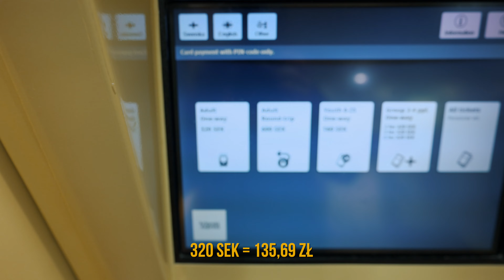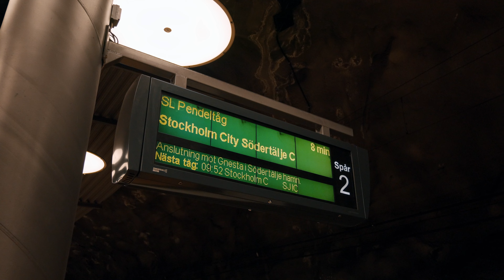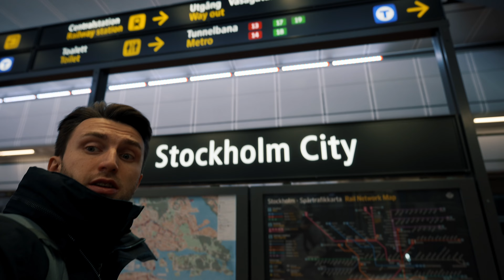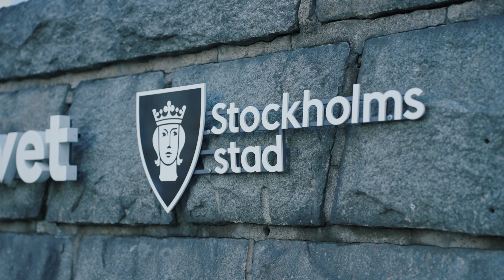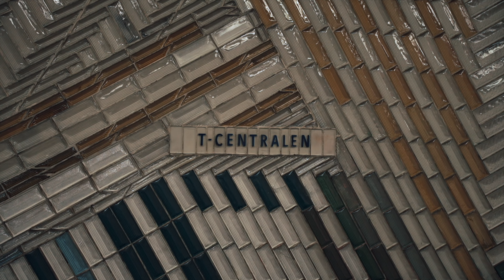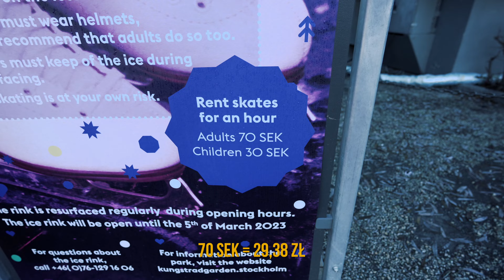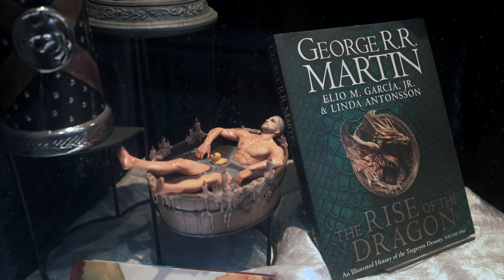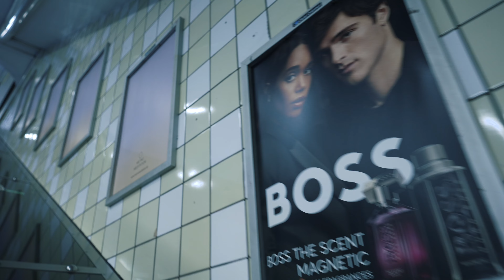SZTOKHOLM to kolejne miejsce, w którym warto być. | 🇸🇪SZWECJA #1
Myśleliśmy o tym miejscu od dawna - Sztokholm jest w końcu bardzo blisko nas, a bilety lotnicze na lotnisko Arlanda są bardzo tanie - w końcu więc ruszyliśmy na Szwecje, a czemu w styczniu? A no my już tak mamy.

To miasto od pierwszych chwil mi przypadło do gustu i z przyjemnością bym mógł tutaj zostać na dłużej.

Zapraszam na luźny spacer po Sztokholmie.

00:00 - Dzień dobry
00:30 - B-roll
00:33 - Czy wielkość bagaży się nie zmniejszyła?
00:46 - B-roll
00:51 - Witamy w Sztokholmie
01:19 - B-roll
01:23 - Ceny biletów z lotniska do centrum
03:31 - B-roll
03:35 - 1. stacja metra w Sztokholmie
04:09 - Basia tłumaczy, jak działa metro
04:22 - B-roll
04:31 - Sztokholm Centrum
05:46 - B-roll
05:57 - World Trade Center
06:07 - B-roll
06:25 - Ratusz Sztokholmski
07:14 - B-roll
07:16 - Nad wodą
07:32 - B-roll
07:59 - Czas na odpoczynek
08:36 - B-roll
08:46 - Czas trochę popracować
09:33 - B-roll
09:47 - Piękny ten Sztokholm, ale zimny
10:12 - B-roll
10:35 - Grill z sąsiadem
10:59 - B-roll
11:33 - Gamla Stan
11:53 - B-roll
12:30 - IKEA
12:44 - B-roll
12:57 - Kawiarnia/Problemy z mikrofonem
14:31 - Czas na łyżwy
15:45 - B-roll
16:08 - Wciąż łyżwy
16:34 - Nauka jazdy tyłem
16:56 - B-roll
17:16 - Bestia na łyżwach
17:37 - B-roll
17:54 - Taka sama rolba jak w Oświęcimiu
18:24 - B-roll
18:45 - Stado ptaków
18:59 - B-roll
19:40 - Rzut oka z innej perspektywy
19:50 - B-roll
20:06 - Dom Nobla
20:28 - B-roll
20:48 - Księgarnia
22:38 - B-roll
22:48 - Czy wybraliśmy dobre metro?
24:53 - Wracamy do hotelu
25:35 - Widzimy się jutro
26:04 - Koniec